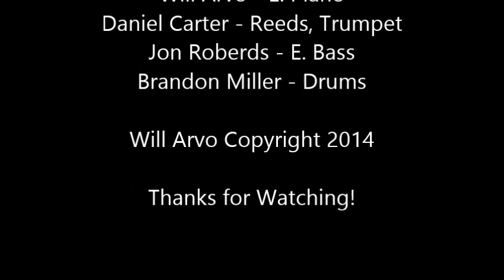Will Arvo - XBOP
XBOP
Will Arvo - E. Piano
Daniel Carter - Reeds, Trumpet
Jon Roberds - E. Bass
Brandon Miller - Drums